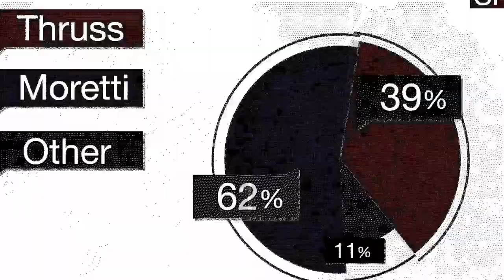WATCH DOGS 2 | WALKTHROUGH | LA TRACA FINAL #25